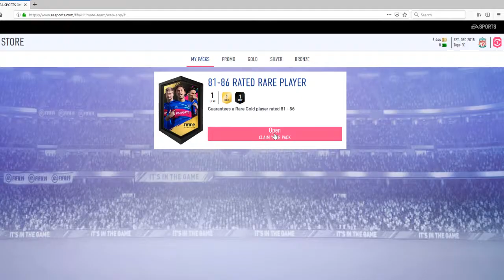Muutama Paketti | OTW pelaaja!!!!!!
Toivottavasti pidit videosta, jos pidit jätä tykkäys ja pistä kanava tilaukseen!

Hiiri: Acer Predator pelihiiri.

Näppäimistö: Acer Predator pelinäppäimistö.

Facecam: Logitech C922 Pro Stream ‐web-kamera

Mikki: Blue snowball ICE

Headset: Logitech G533 Wireless

Näyttö1: LG 23 tuumaa.

Näyttö2: ASUS 24 tuumaa.

Hiirimatto: Turtle Beach DRIFT

Konsolit jolla kuvaan: PS4 & PS3

Controllerini: Trustin GXT 545 PS3/PC

TV: Samsung